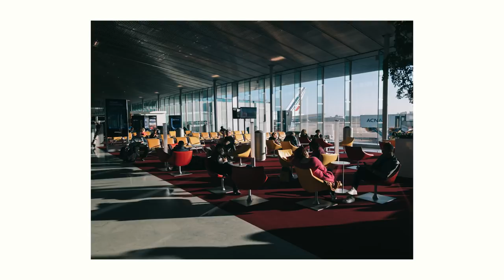La PHOTO de RUE à NEW YORK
Comme tu me le demandes souvent, je te mets ici le matériel que j’utilise. Si tu jamais tu passes par l’un de ces liens, je toucherai une petite commission de quelques euros sans que le prix soit plus cher pour toi 😃
C’est une bonne manière de soutenir la chaine alors MERCI à toi !

▶️ Appareil photo reflex Nikon D750
▶️ Micro Rode VideoMic GO Microphone compact
▶️ Et l’anti-vent dessus
▶️ Parce que vous me le demandez souvent je rajoute mon sac photo
▶️ Si tu commences la photographie je te conseille le Nikon D3400
▶️ J’utilise également un Fujifilm X100F pour mes photos personnelles (je n’ai pas trouvé de lien Amazon malheureusement)

▶️Sur Insta, mon petit nom c’est : @som_picture (à la base je suis photographe pour Som Picture)
▶️ Utilise le hashtag visionasp sur Instagram partager tes photos avec moi ou avec la communauté !
▶️ L'intro a été réalisé par Nicolas Lebas : @nico_en_live (Instagram)

A bientôt 😉